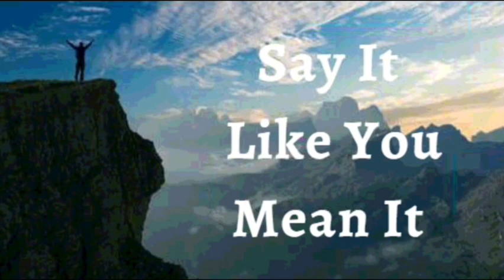2nd February 2024 Say it Like you Mean it (Audio in Urdu)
*2 فروری 2024*

میں اعلان کرتا ہوں کہ میں خدا کی وفاداری کا تجربہ کرتا ہوں۔ میں فکر نہیں کرتا. مجھے شک نہیں ہے۔ میں اس پر بھروسہ رکھتا ہوں، یہ جانتے ہوئے کہ *خدا مجھے کبھی ناکام نہیں کرتا۔* میں ہر اس وعدے کو جنم دیتا ہوں جو خدا نے میرے دل میں رکھا ہے اور میں وہ سب کچھ ہوں جو خدا نے مجھے بنایا ہے۔ یہ میرا اعلان ہے۔

میں صرف زندگی، نجات، صحت، خوشحالی اور برکات کے بارے میں بات کرتا ہوں۔ مجھے شیطان اور دنیا پر فتح حاصل ہے۔ *میرے الفاظ میں طاقت ہے اور وہ مجھ میں راستبازی کے ثمرات پیدا کر رہے ہیں۔* صحت، توانائی، کامیابی، فضیلت، جوہر اور کمال ہر روز میری زندگی کی خصوصیت  ہیں آمین

 (Jn14:13)

میں مضبوط ہوں (افسی 6:10)
میں صحت مند ہوں (1 پیٹر 2:24)
میں بابرکت ہوں (افسی 1:3)
میں دولتمند ہوں (2 کور 8:9)
میں طاقتور ہوں (40:29 ہے)
میں مسح شدہ ہوں (1Jn2:20)
میں آزاد ہوں (Jn 8:36)
میں خدا کا محبوب ہوں (مرقس 1:11)
میں ایک قیمتی بیج ہوں (لوقا 8:15)
میں خُداوند میں سیپ اور ہریالی سے بھرا ہوا ہوں (زبور 92:14)

✝️🙎🏻‍♂️ ♂️ میرا مردانہ تولیدی نظام *کافی مقدار میں اور اچھی نقل و حرکت والے سپرمز پیدا اور جمع کر رہا ہے*
✝️🙍🏻‍♀️ ‍♀️ میرا زنانہ تولیدی نظام *بروقت انڈے کے خلیے پیدا کر رہا ہے، پیدائش تک جنین کی حفاظت اور پرورش کر رہا ہے*
! ہیلیلویاہ! آمین

شالوم